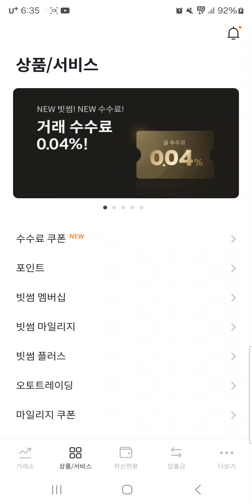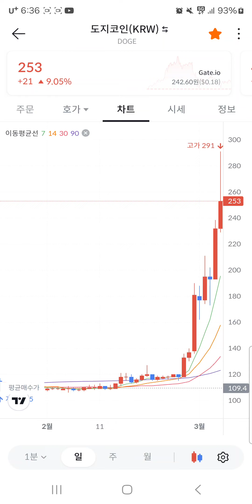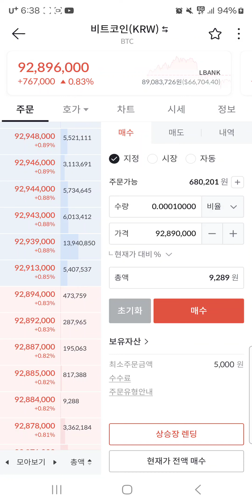(풀영상)시바이누, 도지코인, 비트코인(항상 투자주의)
투자는 개인에 판단입니다.
올라가면 자기탓
내려가면 남탓
항상 투자에 유의해주시길 바랍니다^^